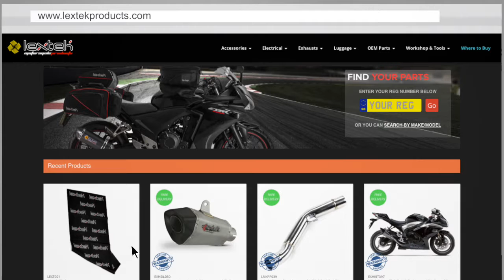Lextek XP10 Exhaust Sound: KTM Duke 125 (no baffle)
This video is to demonstrate the sound of a Lextek XP10 Exhaust.
The bike this was fitted to was a KTM 125 Duke (2013).